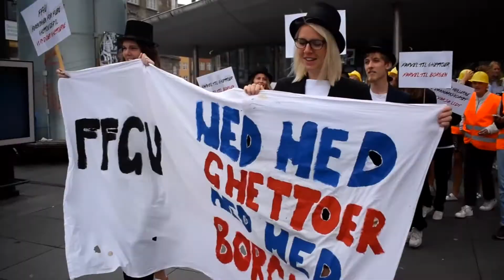Showreel | 2018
NEW SHOWREEL
Videos from amongst others:
Vig Festival, Musik i Lejet, Mays, Burkaløb på Folkemødet og Dansk Skøjte Union og Ghettogether